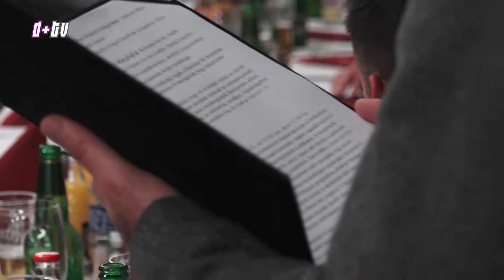2018. december 5. Évzáró